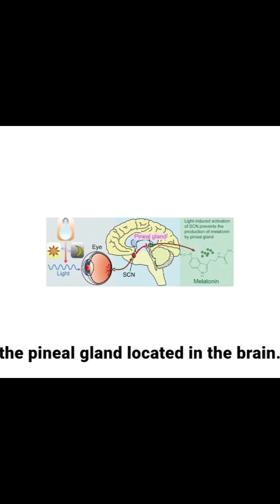Chemical Control in Humans | Hormones, Glands & Feedback Mechanisms | Class 11 + NEET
our body's chemical messengers—hormones—control everything from mood to metabolism!
In this lecture, we break down:

🔬 Types of Hormones – Peptide, Steroid, Amine
🧠 All Major Endocrine Glands – Diagram & Function
⚖️ Feedback Mechanisms in Hormone Control
🩺 Diseases from Hormonal Imbalance – With NEET MCQs & Tricks

🎯 Full NCERT-Based + Concept Boosters for NEET 2025

📌 Video Timeline:
00:00 Overview
04:30 Endocrine Glands & Hormone Functions
15:00 Hormonal Pathways & Feedback Loops
25:00 Disorders + Summary Table
32:00 MCQs & Important NCERT Lines